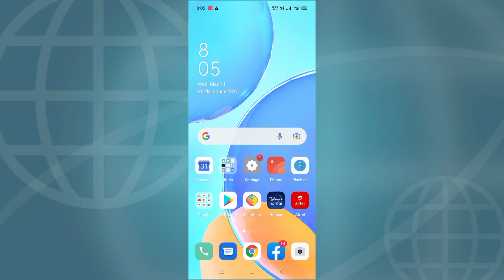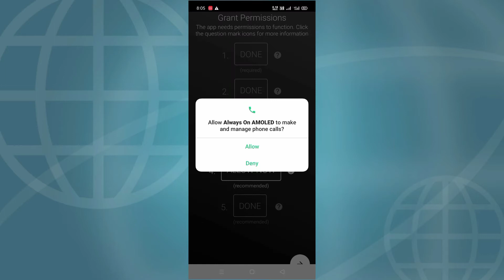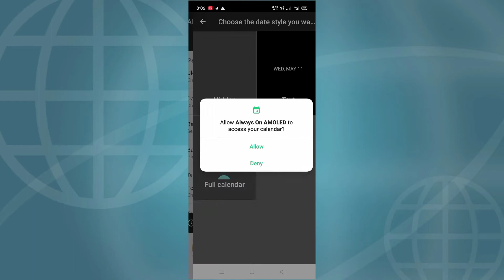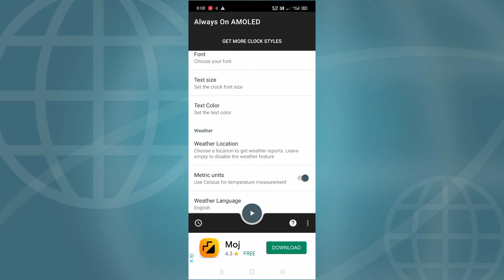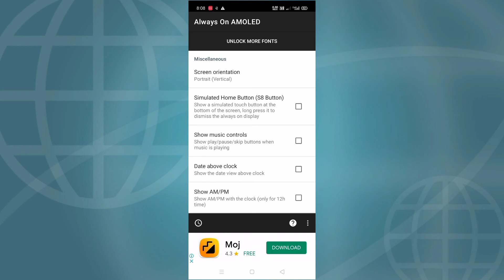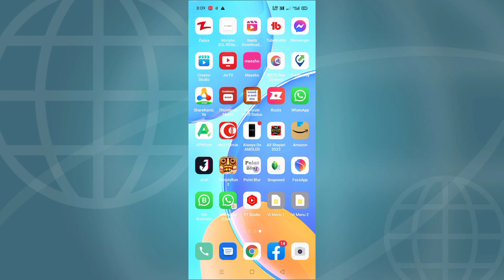Oppo A96 Lock Screen Name Setting Kaise Kare || How To Lock Screen Name Setting In Oppo A96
Oppo A96 Always On Display
Screen Lock Per Apna Name Kaise Likhen
Oppo A96 Phone Lock Screen Per Name Kaise Likhen
Oppo A96 Mobile Phone Always On Display
Lock Screen Per Naam Kaise Likhe
How To Use Lock Screen Naam Setting In Oppo A96

My Camera

My Trypod
My Light